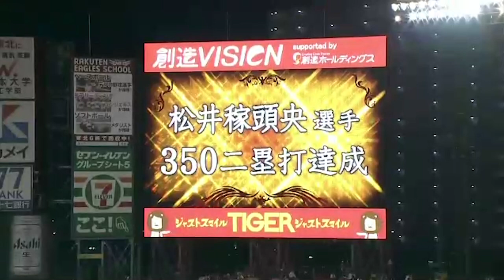【快挙達成も】松井稼頭央がベンチでイジられる…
【数年前の今日はどんな出来事があったかを振り返る特別企画】2013年9月18日、東北楽天ゴールデンイーグルス対福岡ソフトバンクホークスの一戦。5回、東北楽天は満塁のチャンスで松井稼頭央が右中間へ走者一掃のタイムリーを放つ。松井は一気に3塁を狙うも余裕のタイミングでアウトに。記録は二塁打となりこれで通算350二塁打達成。なんとも言えない記録達成に、ベンチに戻ると盛大にいじられていた。